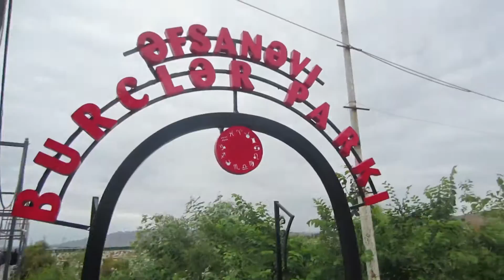QedirXum Haciqabul istirahet Merkezinde